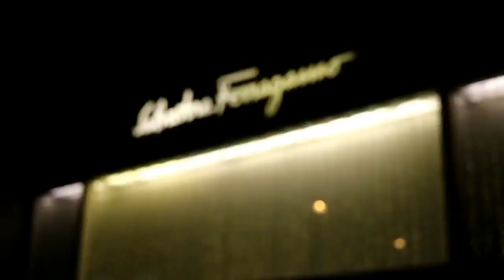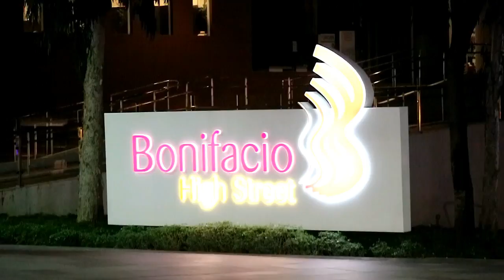Philippine Malls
Makati & BGC